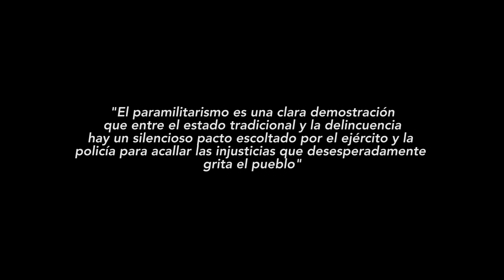Valium - Chulavita (Videoclip Oficial)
2do videoclip de Valium H.C Crust/MetalPunk desde Ibahell Colombia
Tomado del album "Animales"

Videoclip Grabado en las instalaciones de Eco music sound

produccion musical a cargo de George Caldera de Caldera Studios

Gracias a todas las personas que nos han apoyado en todos estos años de fiesta, al crew Antonia amor y ruido y al extinto c.m.p.m de la U.T